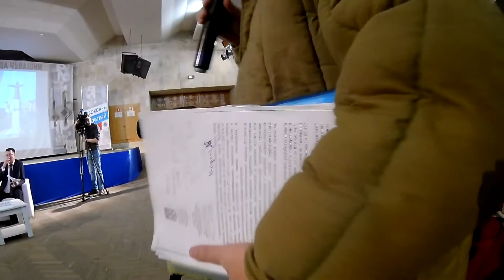был на открытом городе и задал три системных вопроса,оставленных без ответа"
на мои вопросы глава администрации ответить не смог и спрыгнул